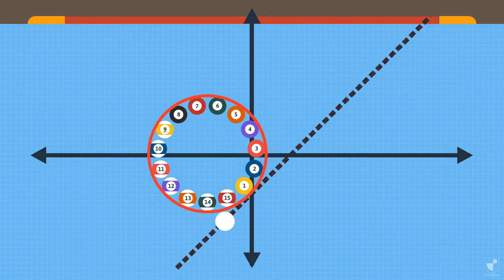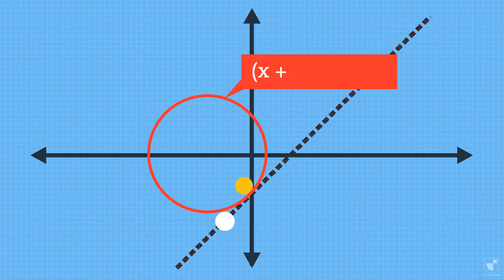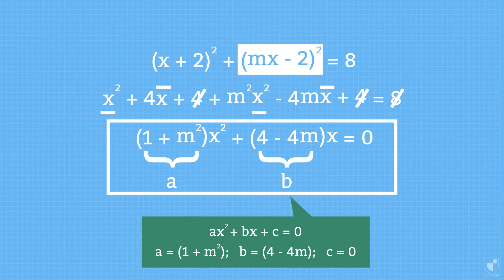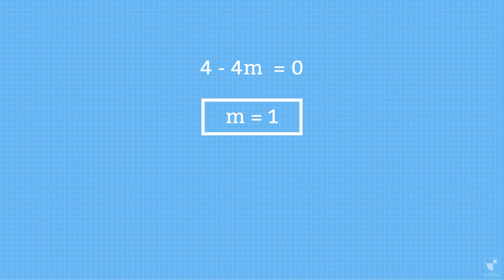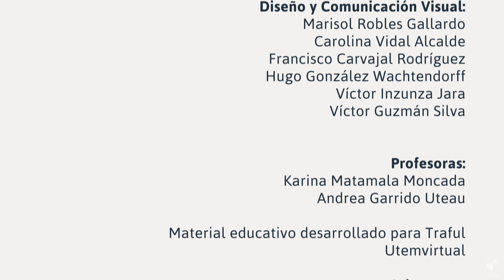Álgebra: Recta Tangente a la Circunferencia I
Objetivo: Determinar la ecuación de la recta tangente a una circunferencia  en punto perteneciente a ella.

Creditos:
Música y sonidos:

Home Stretch - Gunnar Olsen
Libreria youtube